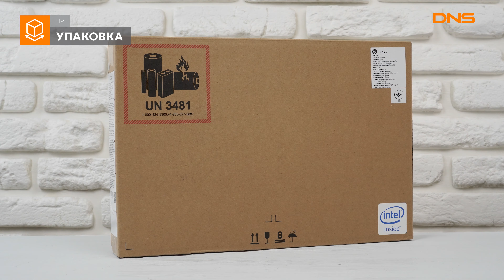Распаковка ноутбука HP 14-df0001ur / Unboxing HP 14-df0001ur